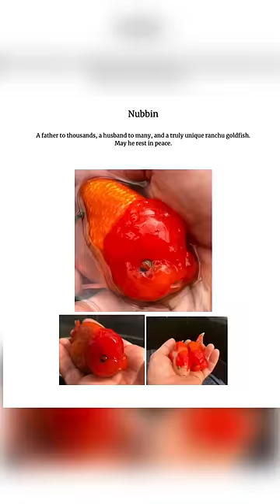A Fish Funeral